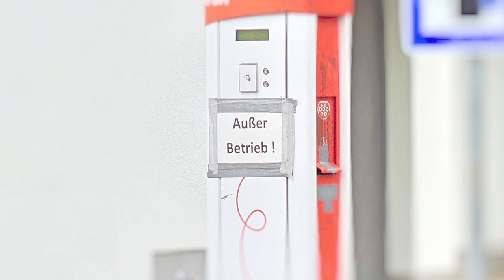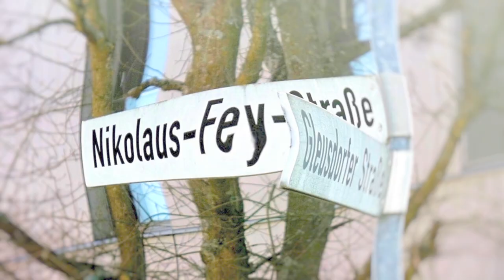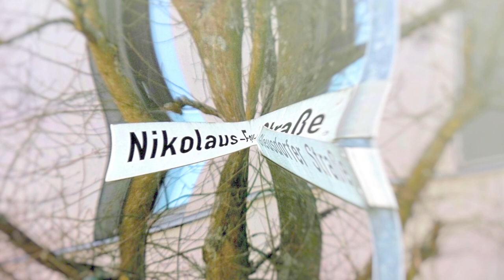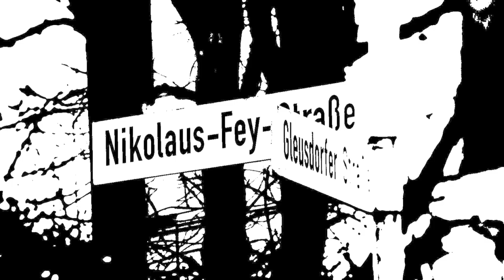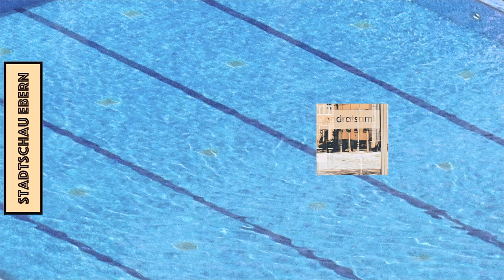Manchmal ist es wie beim „Denver-Clan“: Stadtpolitik in Ebern (Lk. Haßberge)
1. Neuer Straßenname: Wird eine Straße in Ebern umbenannt?
2. Neue Solaranlage: Kommt nach Rentweinsdorf ein Riesen-Photovoltaik-Park für 16.000 Haushalte?
3. Altes Freibad: Wer bietet mehr für Ebern? Flickwerk oder Sanierung?